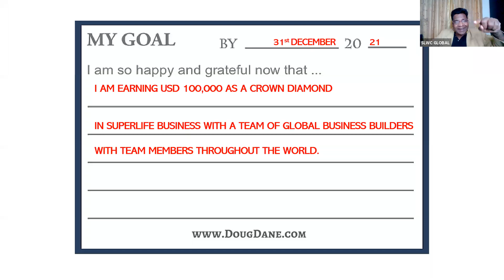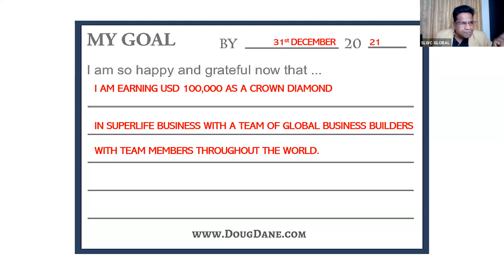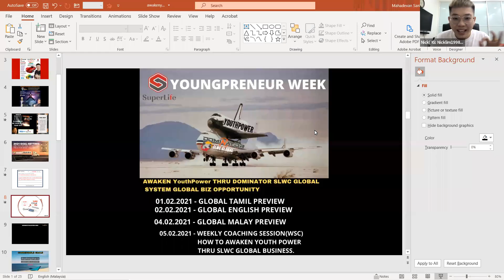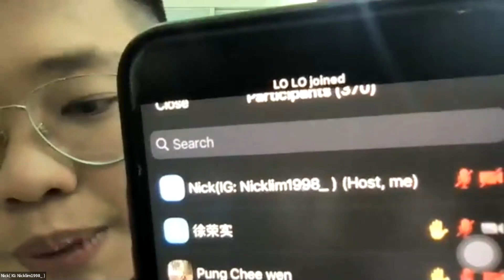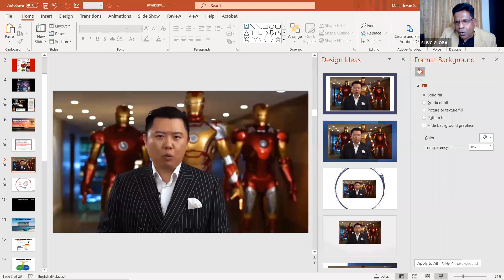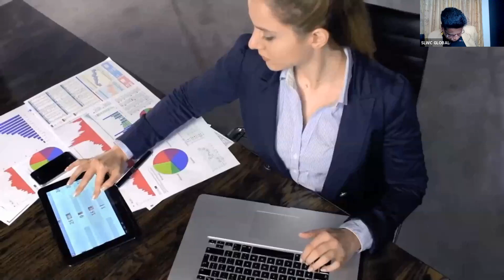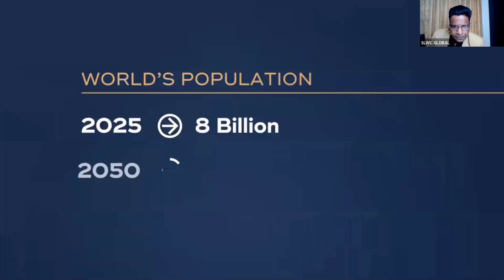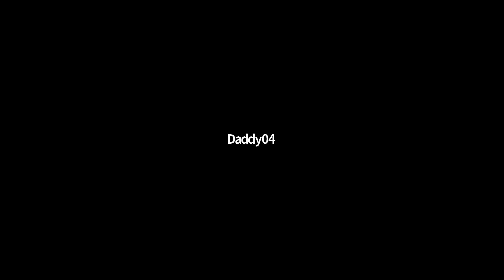DOMINATOR SLWC WEEKLY COACHING SESSION(FRIDAY 05.02.21) -HOW TO AWAKEN YOUTH POWER.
GLOBAL SYSTEM COACH DR. MAHA FACILITATING WEEKLY COACHING with young leaders Sapphire Lady Boss Dharvina, Super Ruby Leader Nick Lim and Youth Coach Varan. It such a rocking session for learning the art of starting local going global through youngpreneurs.